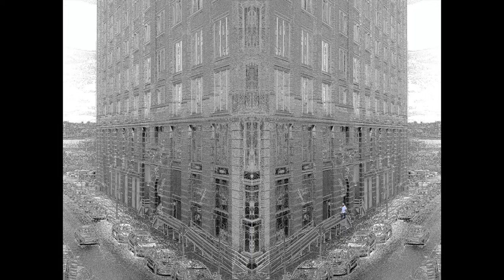Deb Crerie - Arlington Visual Art Studio Tour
Deb Crerie
Deb is studio resident of Columbia Pike Artist Studios in Arlington, Virginia and a member of Del Ray Artisans, Alexandria, Virginia. Deb is a Founding Artist and Artistic Associate of 1st Stage Theatre. Deb Crerie studied painting and printmaking at The American University in Washington, D.C..
She is currently working with photography, technology and additive processes.
Artist Studio Tour
Black and white photography
Inside the Artist’s Studio
Columbia Pike Artist Studios
Digital Art
Digital Painting
Columbia Pike Artists
Arlington Artists
Aquatic Garden
Maine Trail
Prayer Wheel
High line
Work Space
Artist Educator
Getty Images
Washington, DC